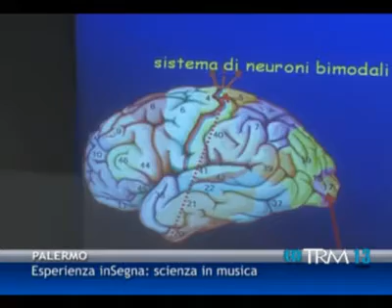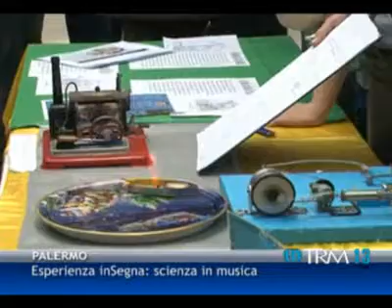23/02/13 - Esperienza inSegna: scienza in musica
23/02/13 - Esperienza inSegna: scienza in musica